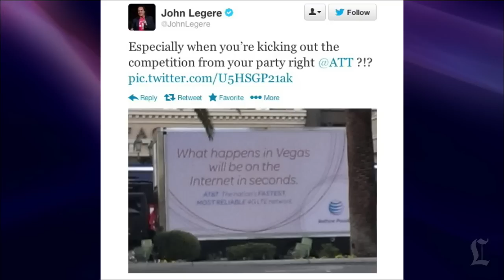CES 2014: T-Mobile CEO John Legere booted from AT&T's party: Daily Headlines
T-Mobile's U.S. head is kicked out of AT&T's tradeshow party and has to be escorted out by security, as director Michael Bay freezes and walks off stage at a Samsung Q&A.